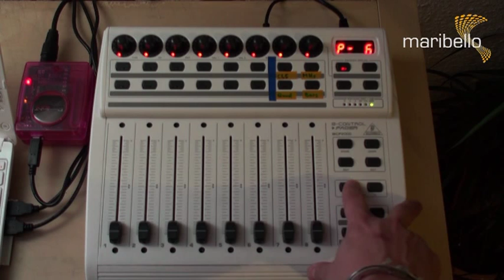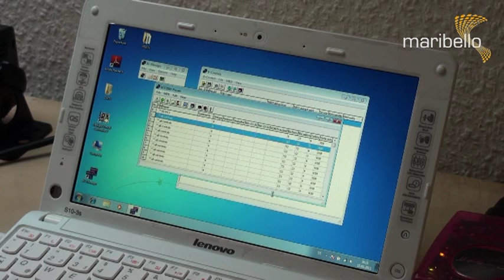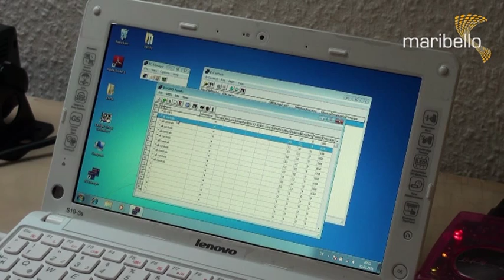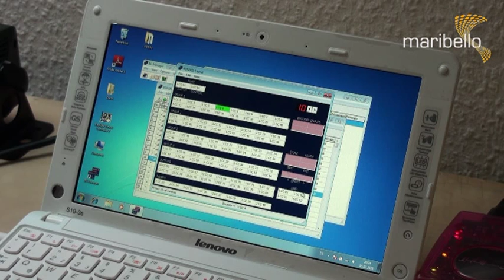Einstellung der Behringer bcf2000 für die Daslight Software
Wer die bcf2000 mit Daslight benutzt wird irgendwann feststellen, dass manche Taster, Fader, Drehknöpfe in verschiedenen Presets doppelt belegt oder gar nicht belegt sind. Keine Angst! Die bcf2000 ist nicht kaputt. Nur sind die bcf2000 Presets für Funktionen der verschiendenen Audioanwendungen vorkonfiguriert. Also müsst ihr die bcf2000 umprogrammieren. Dazu mal bei google das kostenlose Tool BC Manager suchen. Damit könnt ihr jedem Fader, Drehknopf, Taster eine neue eigene Midinote sowie Midikanal zuordnen. Das Video zeigt nur kurz die ersten Schritte. Mit Hilfe der BC Manager Anleitung aus dem Web könnt ihr aber ganz leicht vorgehen.